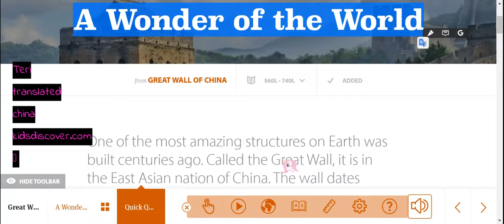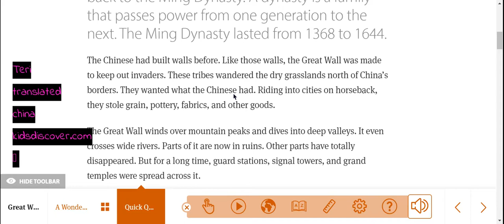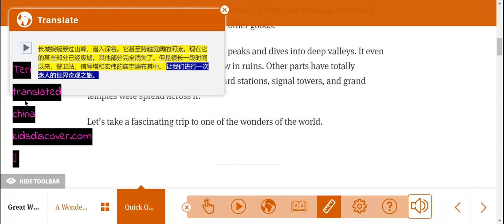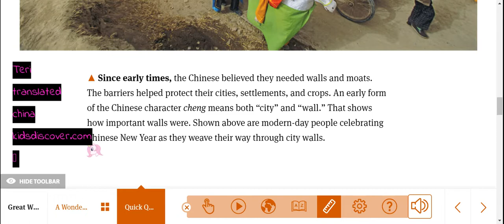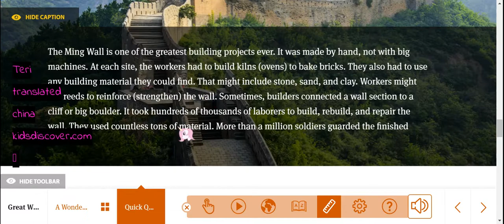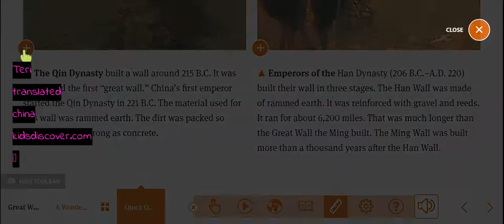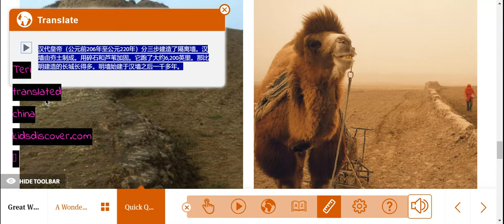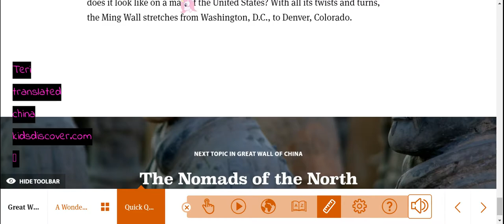History- Chinese wall